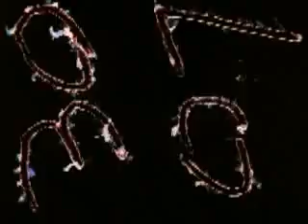Jacqueline Kennedy's Asian Journey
Includes the introduction to the video, which talks about the history and culture of India.

CREATED BY
U.S. Information Agency.
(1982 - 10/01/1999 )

USE RESTRICTIONS SPECIFIC RESTRICTIONS: Public Law 101-246

USE RESTRICTIONS NOTE:  Issued February 6, 1990, this law provides for the domestic release and distribution of USIA motion pictures, films, videotapes, and other materials 12 years after initial dissemination overseas, or, if not disseminated, 12 years from the preparation of the material.

ONLINE RESOURCES:
NOTE:  A DVD of this film can be ordered from our partner, Amazon.com/NATIONALARCHIVES.  A DVD of this film is ALSO available for viewing and copying free of charge in the NARA Research Room in the Motion Picture, Sound, and Video Records Section, National Archives at College Park, 8601 Adelphi Road, College Park, MD.